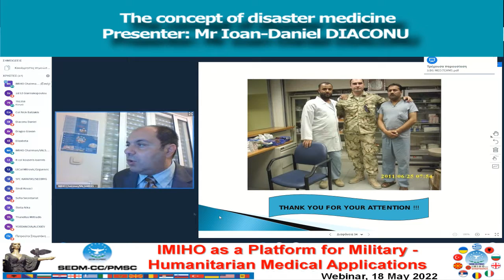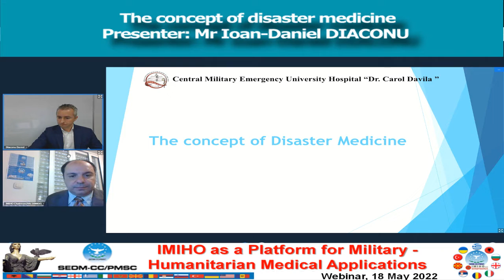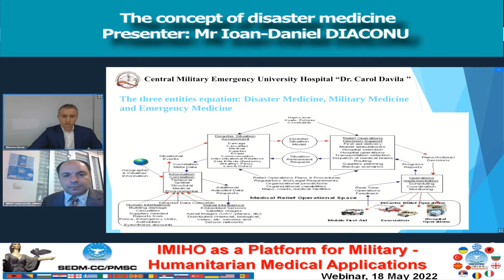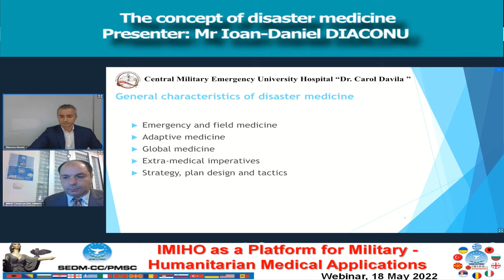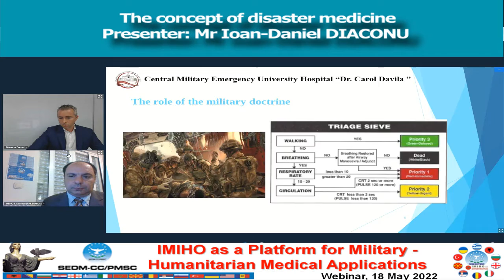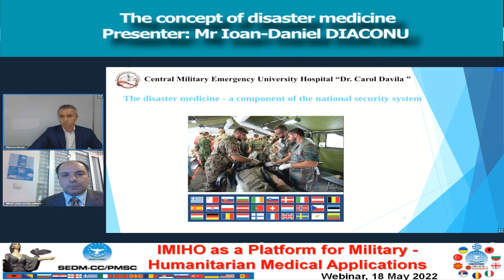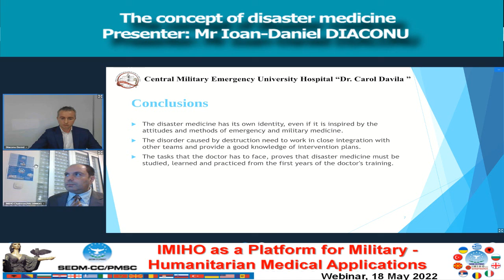The concept of disaster medicine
Speech by Mr Ioan-Daniel DIACONU.
Presented during the IMIHO Webinar titled "IMIHO as a Platform for Military Humanitarian Medical Applications", executed on 18 May 2022 via Videoteleconference.